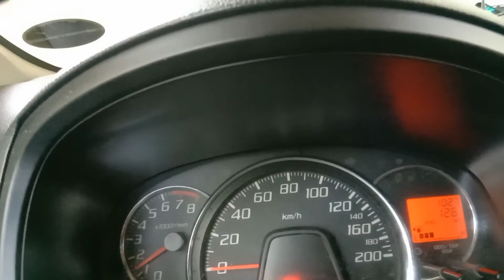Toyota Wigo (Daihatsu Sound) Startup